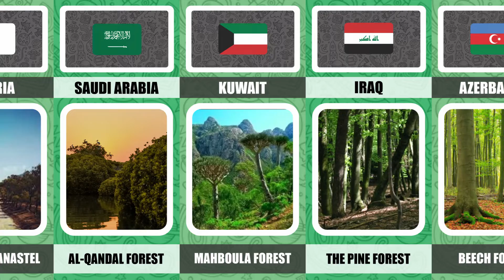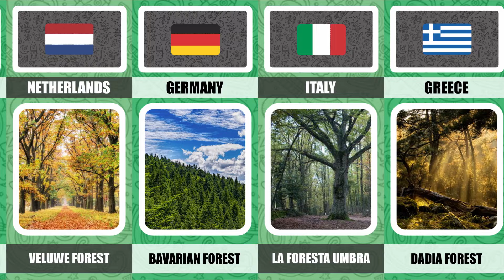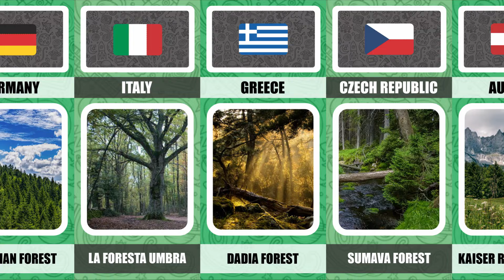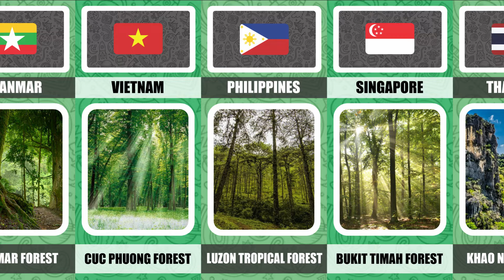Largest Forests From Different Countries | World Big Data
Largest Forests From Different Countries

Note : This video based on various relevant research and discussion or just my personal research and opinion. all shown Data, Numbers, Facts, Images might not be up to date, valid or in any specific order.